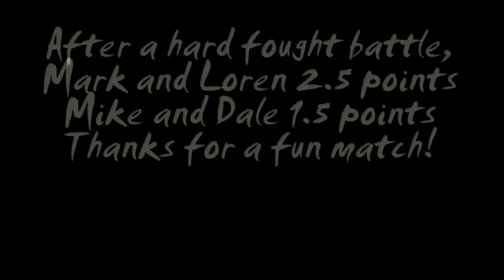Diablo League Golf 6/29/11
A beautiful evening at Avila Beach Golf Course, then it was spoiled by my golf.  It was a fun match with Loren, Mark and Dale.  We are blessed to live in such a great place.